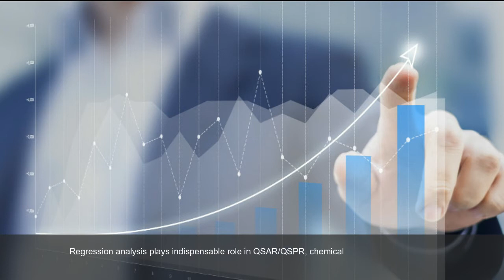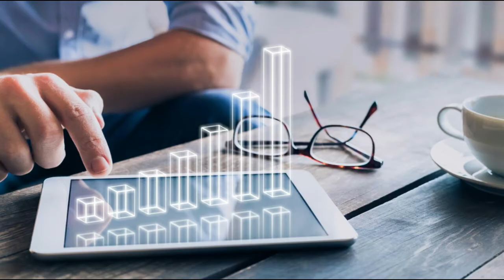Study on Efficiency Improvement for Ordinary Least Square and Orthogonal Regression: An Application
Study on Efficiency Improvement for Ordinary Least Square and Orthogonal Regression: An Application in Chemical Engineering